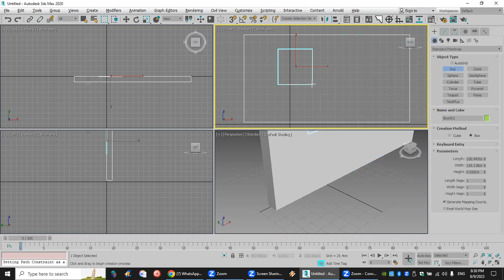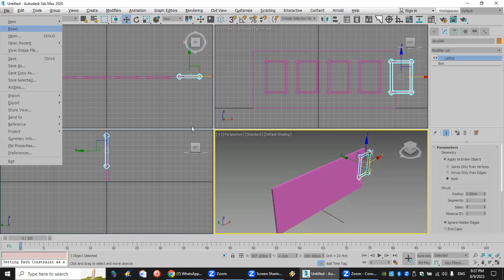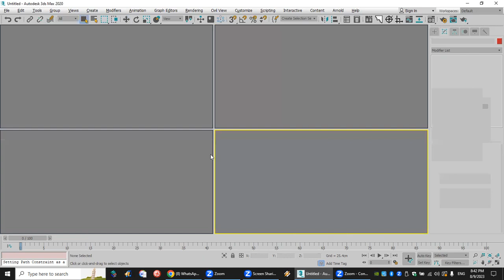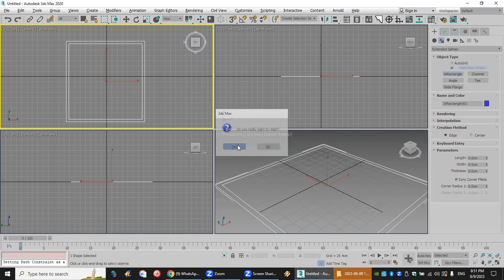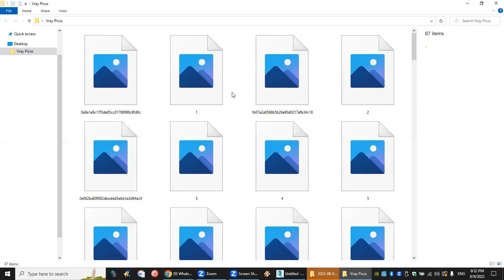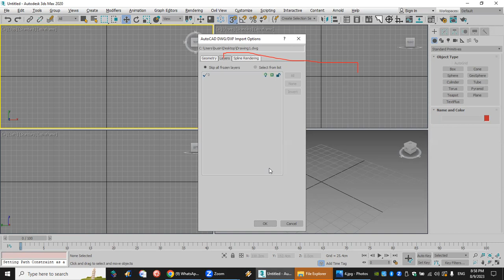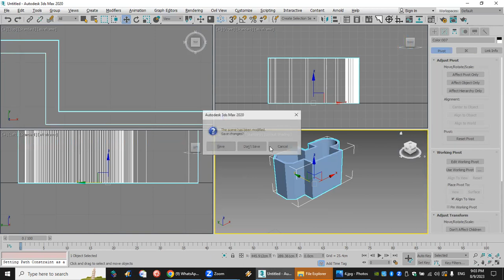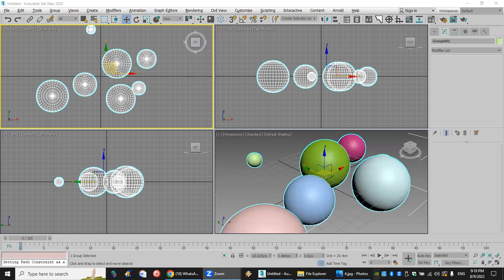3DMAX Online Course Lec. 6 Part of Lec.